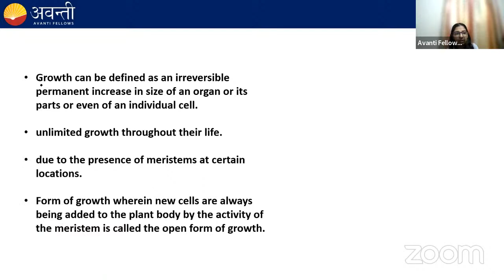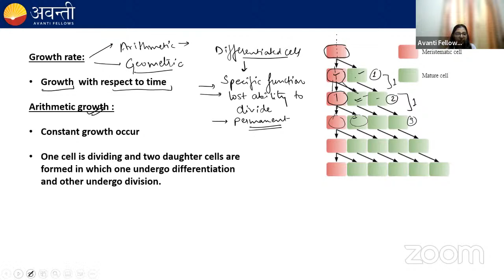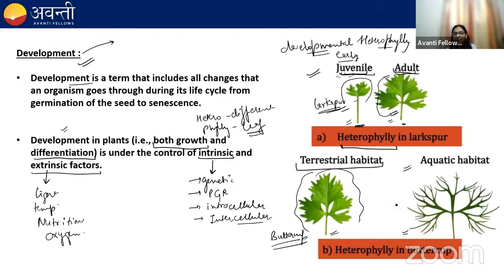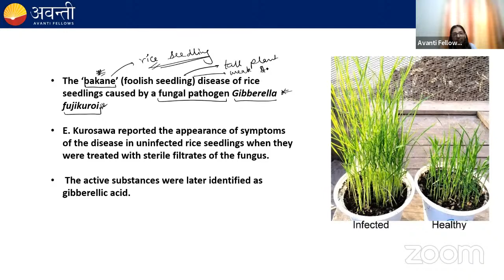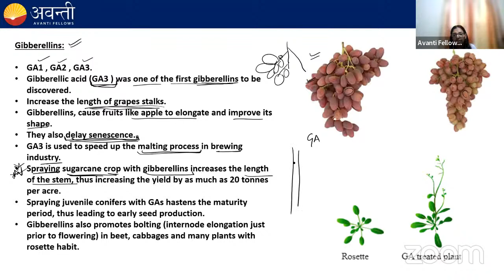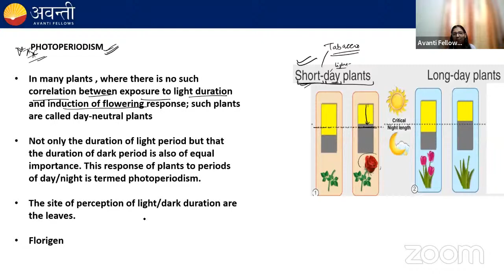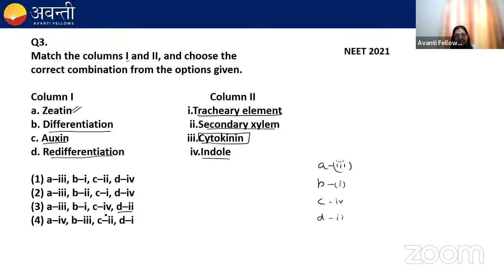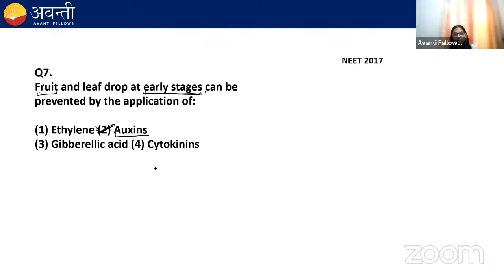31 march _23 _ plant growth and development _ Crash Course